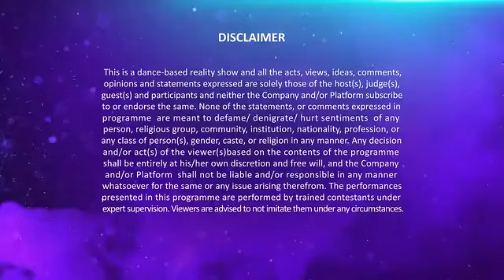Dance Plus 6 Full Episode 5 ( 17 September 2021 )